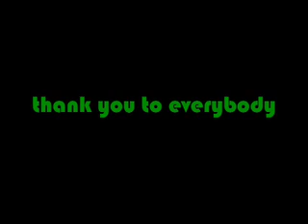Italy team race...+Iran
la gara a squadre italiana incontra quella iraniana...